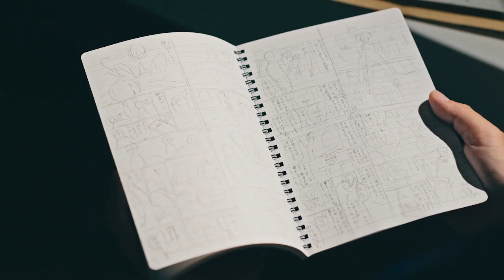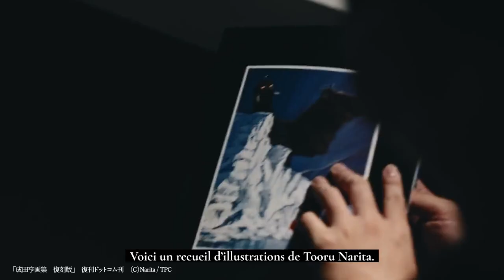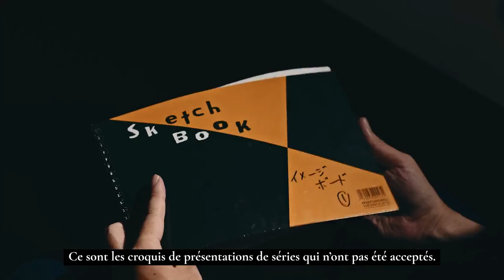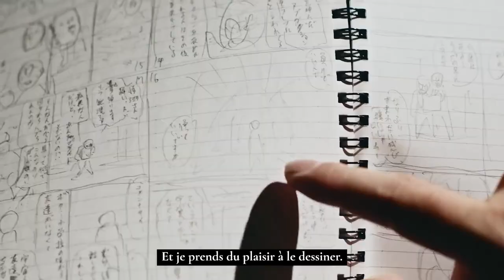Dandadan, Yukinobu Tatsu, live drawing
Quel film est à lorigine de Dandadan Comment Yukinobu Tatsu est devenu mangaka - - Retrouvez les réponses à ces questions dans ce live drawing